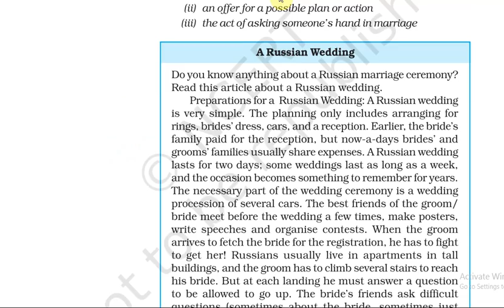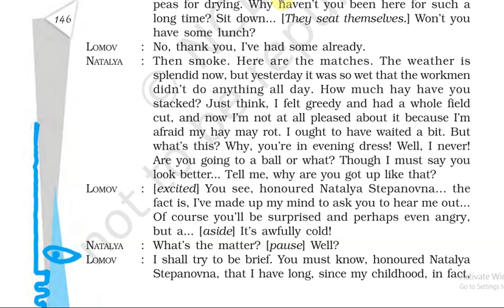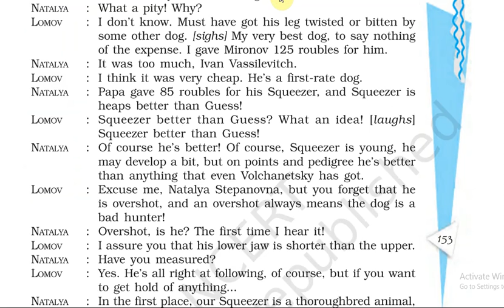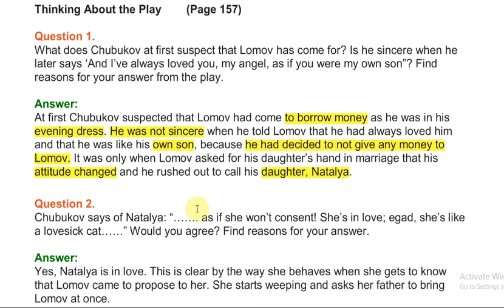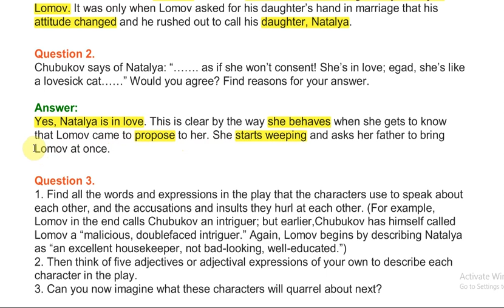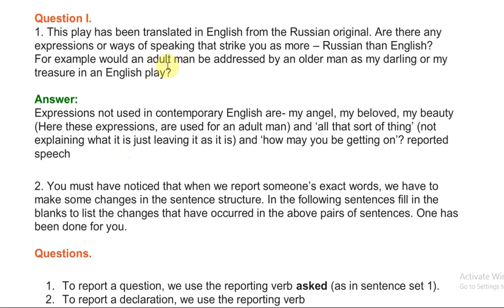THE PROPOSAL# CHAPTER 11# ENGLISH# STD 10# GSEB AND CBSE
Explanation in hindi along with the question answers